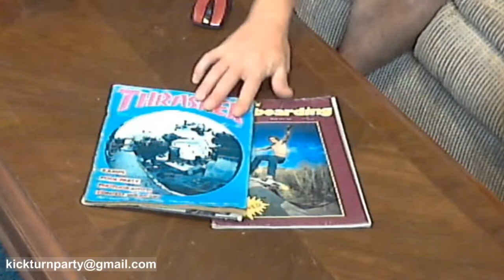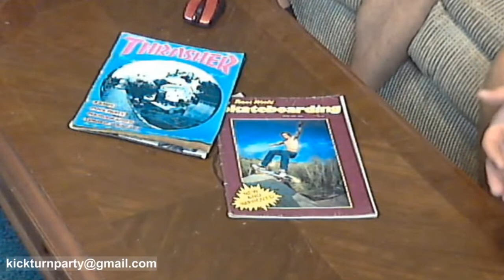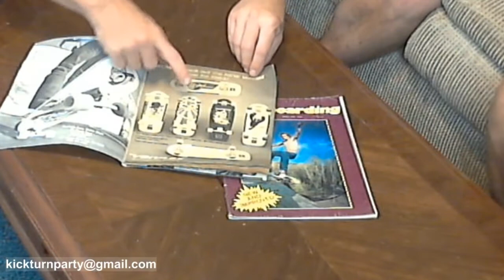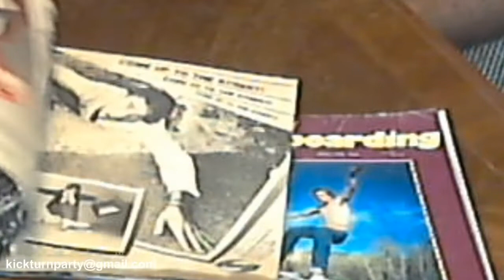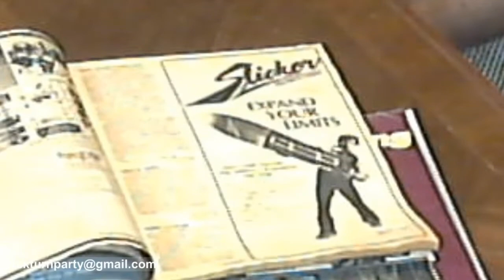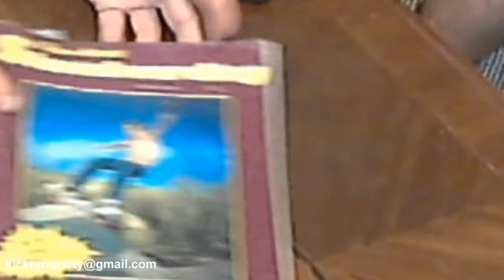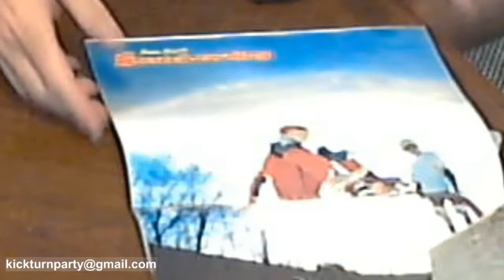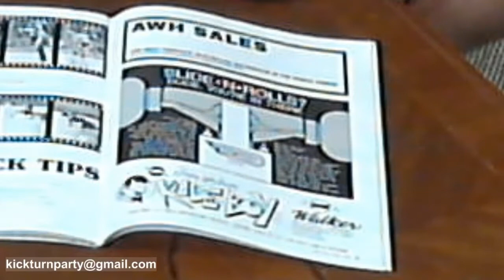Kickturn Party #6 - The Early 80's, Thrasher 83 vs. Transworld #2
Kickturn Party Episode 6 - The Early 80's, Thrasher 83 vs. Transworld #2